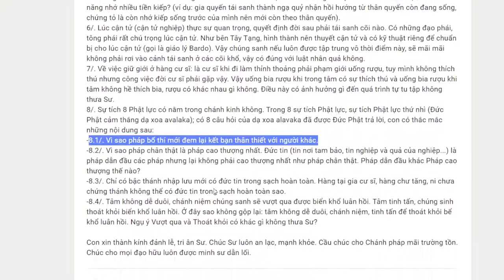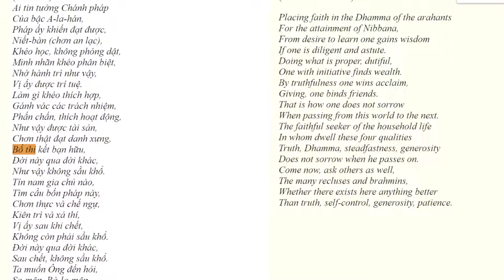958. Chỉ có bố thí mới đem lại bạn hữu?